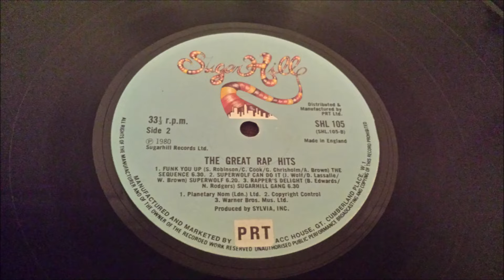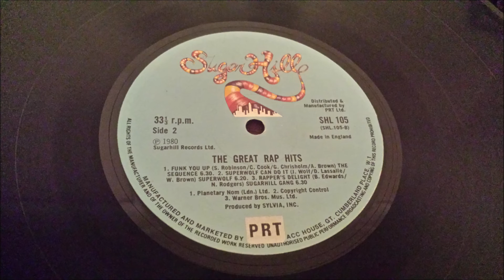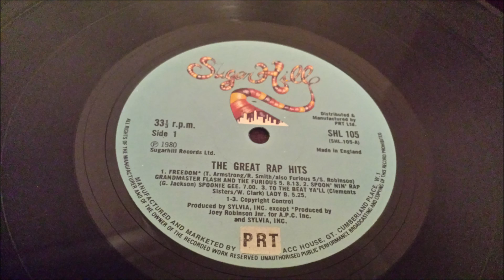Spoonie Gee - Spoon' Nin' Rap